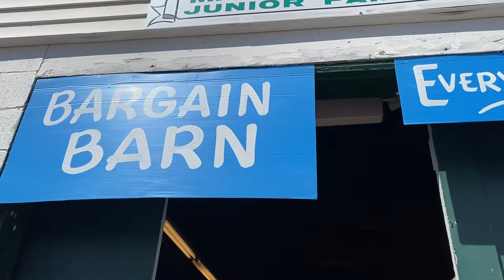April 23rd Vlog